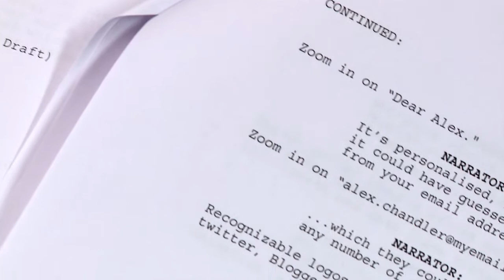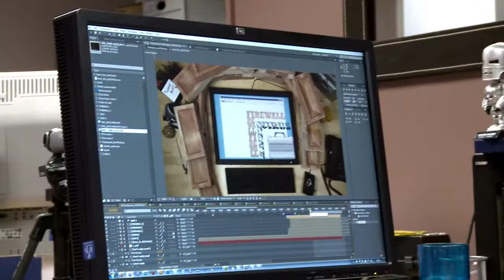The Making of Dave's Desk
A behind the scenes look at the making of Dave's Desk, an Anti-Phishing training video for hosting company, Rackspace.
Directed, shot and edited by No Magnolia's Tom Greenidge.